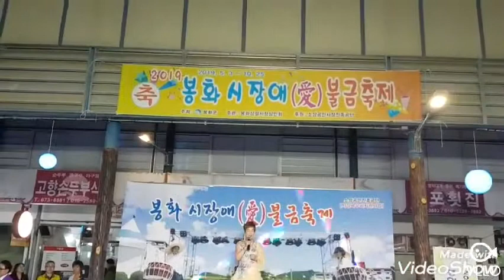가수강류경♡사랑아 인생아♡봉화시장애 불금축제~초대가수2019.6.2